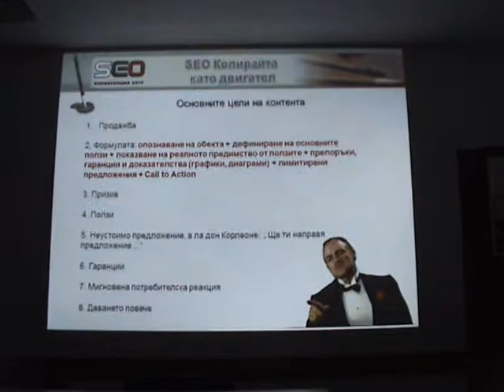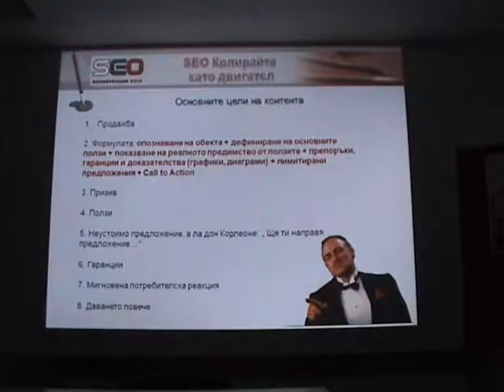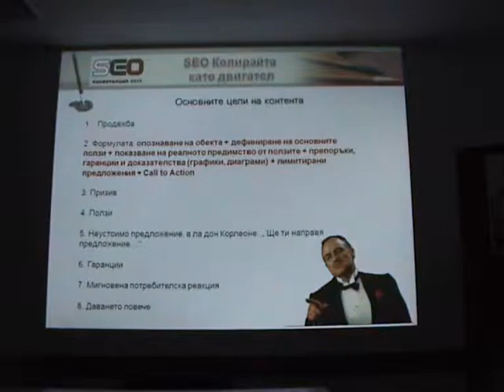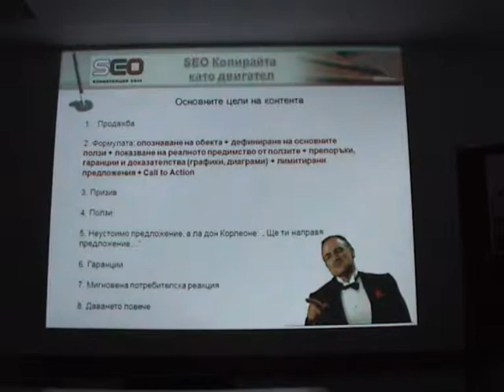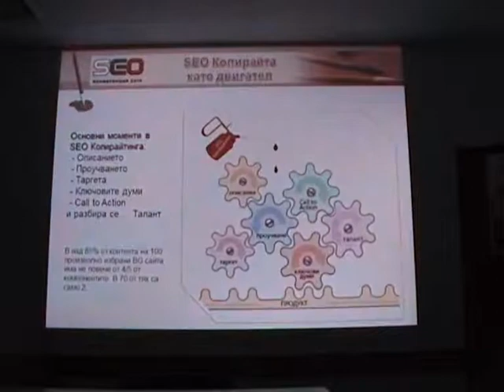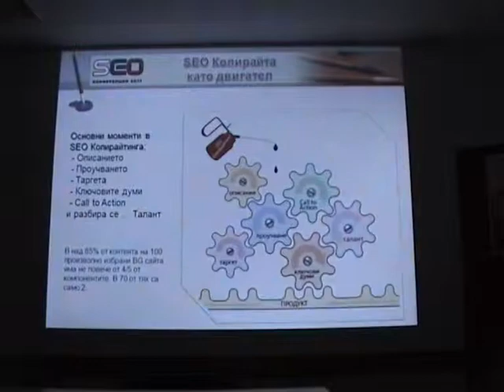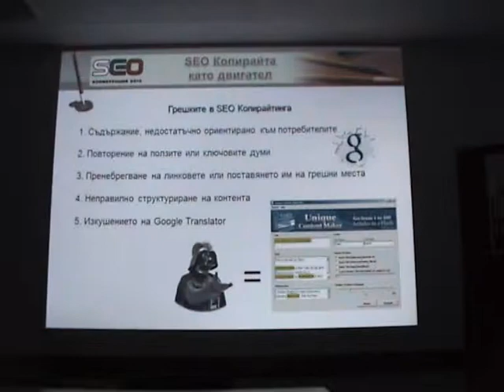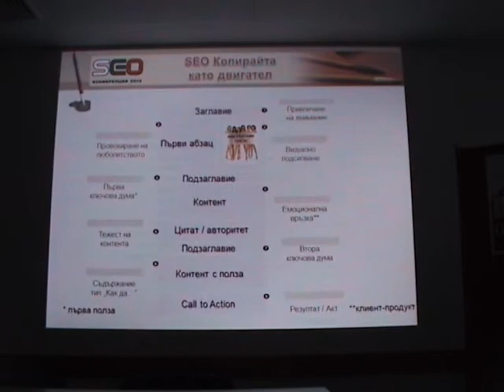SEO конференция 2013 - клип 9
Част 1 на лекцията "SEO Копирайтинг" от Любомир Любомиров от SEO конференция 2013.
Петък 22 март 2013, Интер Експо Център, зала 2.